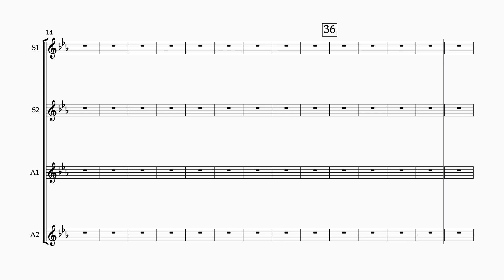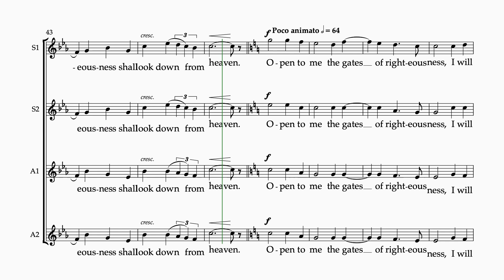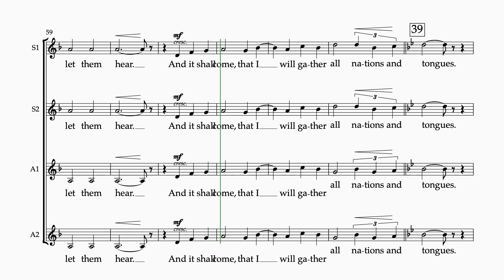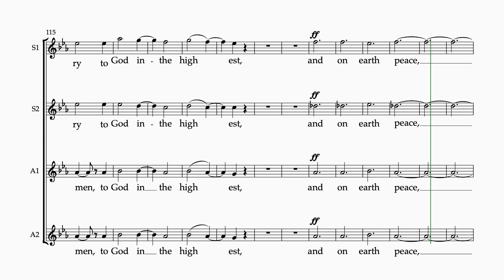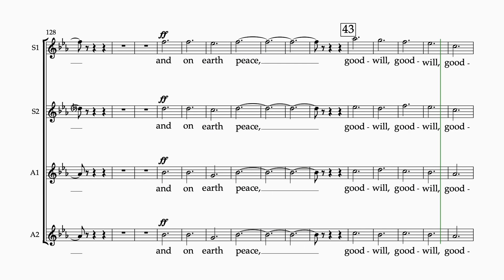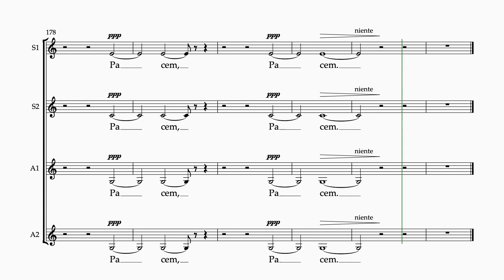Vaughan Williams Dona Nobis Pacem #6 - 4 staves - soprano 1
R. Vaughan Williams - Dona Nobis Pacem
Movement 6 - O Man, Greatly Beloved
4 staves
Soprano 1
orchestral accompaniment